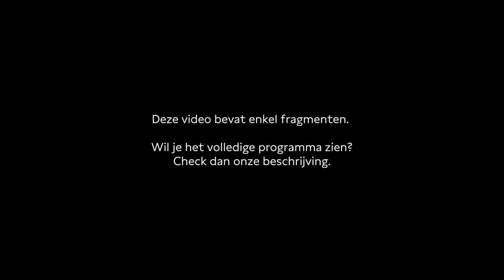Willem Bosch over nieuwe normen op de set | Plein Publiek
Programmamaker Veronica Baas gaat in gesprek met scenarist en regisseur Willem Bosch. Hoe hebben de gesprekken over 'bullying op set' nieuwe normen gecreëerd binnen de mediasector? Welke impact heeft een prettige werksfeer op het eindproduct?

Programmamaker: Veronica Baas

PLEIN PUBLIEK
Elke vrijdag interviewen programmamakers van De Balie inspirerende makers – van cabaretiers tot schrijvers. Begin je weekend onder het genot van een borrel in de Pleinzaal, met uitzicht over het Leidseplein.